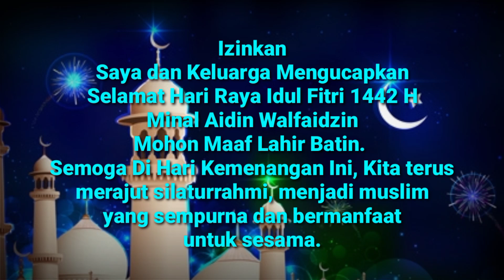Suasana di Hari Lebaran Idul Fitri 1442 H / 2021 M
Suasana Lebaran Idul Fitri 1442 H